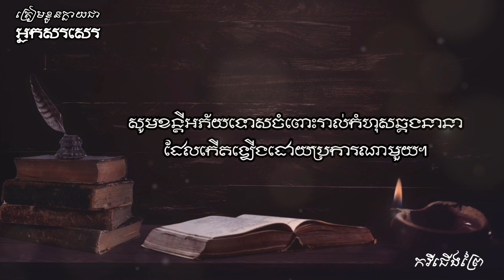ត្រៀមក្លាយជាអ្នកសរសេរ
ដោយ៖ ប្អូនប្រុស កវីជើងព្រៃ ២០២១

មាតិកាសៀវភៅ៖
00:00:00 | អារម្ភកថា
00:03:09 | ០១- អានហើយក្លាយជាអ្នកនិពន្ធ
00:07:21 | ០២- មិនស្គាល់ខ្លួនឯង
00:10:54 | ០៣- នរណាជាអ្នកសរសេរ
00:14:39 | ០៤- គ្មានឆន្ទៈក្នុងការសរសេរ
00:17:53 | ០៥- កុំស្ទាក់ស្ទើរ
00:21:56 | ០៦- ព្រលឹងនៃអ្នកសរសេរ
00:24:51 | ០៧- សរសេរដើម្បីអ្វី
00:28:09 | ០៨- អ្នកណាក៏អាចសរសេរបាន
00:31:20 | ០៩- ចង់សរសេរ តែមិនដឹងសរសេរពីអ្វី
00:34:36 | ១០- ឱ្យតែចង់សរសេរ មិនខ្វះទេអត្ថបទ
00:38:00 | ១១- ការនិយាយស្រួលជាការសរសេរ
00:42:55 | ១២- សរសេរឱ្យគេអានយល់
00:46:20 | ១៣- អក្ខរាវិរុទ្ធសំខាន់សម្រាប់អ្នកសរសេរ
00:50:03 | ១៤- ចេះតែសរសេរ ឬសរសេរតាមចេះ
00:53:10 | ១៥- ចាប់ផ្ដើមសរសេរគឺបានន័យថាអ្នកចាប់ផ្ដើមគិតហើយ
00:56:36 | ១៦- ដោយក្ដីស្រឡាញ់
01:00:00 | ១៧- គ្មានពេលសរសេរ
01:03:35 | ១៨- ខ្ញុំហួសពេលសរសេរហើយ
01:07:21 | ១៩- អង្គុយចុះហើយសរសេរ
01:10:24 | ២០- គ្មានអ្វីដែលមិនអាចទៅរួច
01:13:48 | ២១- ចង់ក្លាយជាអ្នកសរសេរទាល់តែកុំខ្ជិល
01:17:11 | ២២- យកប៊ិកធ្វើសង្សារ
01:20:35 | ២៣- រកដៃគូអាន
01:23:30 | ២៤- ត្រឹមតែអាន
01:26:37 | ២៥- ជាអ្នកសរសេរតាម online
01:29:45 | ២៦- ទ្រាំនឹងការរិះគន់
01:33:19 | ២៧- កុំលក់ឧត្ដមគតិ
01:37:00 | ២៨- កសាងប្រជាប្រិយភាព
01:40:48 | ២៩- លះបង់កិច្ចការកំប៉ិកកំប៉ុកដើម្បីកិច្ចការធំ
01:45:11 | ៣០- សរសេររិះគន់
01:48:06 | ៣១- សរសេរការពិត កុំសរសេរការពារ
01:51:56 | ៣២- ត្រៀមឯកសារខ្លះ
01:54:23 | ៣៣- លុយសំខាន់មែនឬ
01:57:32 | ៣៤- ធ្វើជាអ្នកជួយបំភ្លឺ
02:00:57 | ៣៥- ជួយជាតិតាមវិធីណា

“ការអានញ៉ាំងមនុស្សឲ្យមានគតិបណ្ឌិត, ការពិភាក្សាញ៉ាំងមនុស្សឲ្យមានការប្រុងប្រយ័ត្ន, ការសរសេរញ៉ាំងមនុស្សឱ្យគោរពក្បួនខ្នាត” ។
«Reading makes a full man, conference a ready man, and writing an exact man».
(Francis Bacon)

ខ្ញុំព្រះករុណាខ្ញុំសូមខន្តីអភ័យទោសចំពោះកំហុសឆ្គងនានាដែលកើតឡើងដោយប្រការណាក្ដីក្នុងការអានន័យសេចក្ដីក្នុងសៀវភៅទាំងមូលនេះ។ សូមអរគុណសម្រាប់ការតាមដានស្ដាន់នូវរាល់សំឡេងសៀវភៅនានា (Audio Books) 📚 ក្នុង Channel មួយនេះ។

ដោយក្ដីស្រឡាញ់ពីខ្ញុំបាទ ណំ ពិសិដ្ឋ @Educated KH